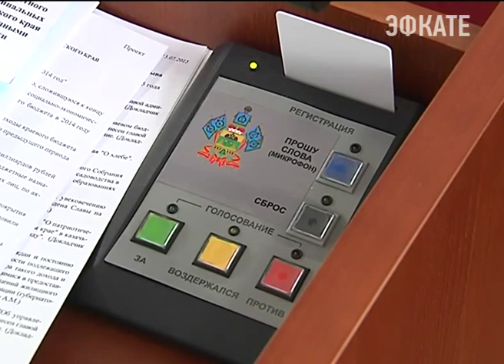Зарплаты кубанцев сократились на 13% Новости Сочи Эфкате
Зарплаты кубанцев из-за кризиса в среднем сократились на 13 процентов
Об этом сегодня сказал Вениамин Кондратьев на сессии ЗСК.

Одними из основных вопросов на повестке дня стали исполнение бюджета в 14 году и его корректировка в этом. Как и прежде основной статьей расходов остаются социальные нужды. В прошлом году на развитие здравоохранения, образования и решение проблем с местами в детские сады пришлось отвести две трети расходов краевой казны — это почти 135 миллиардов рублей. Такая тенденция сохранится и в нынешнем году. Но как отметил руководитель региона, сегодня главный риск это бедность населения. Многие уже экономят на еде и лекарствах. И для них медицинские льготы и меры соцподдержки — это вопрос жизни.

Предусмотрена в этом году и поддержка аграрного сектора. В этом году она увеличится больше чем на миллиард. Эти деньги пойдут на субсидии фермерам и сельхозпроизводителям. Всего же на 38 сессии ЗСК депутаты рассмотрели больше 80 вопросов. Среди них и постановление о развитии садоводства, а также реализация закона о хлебе.

Сочи. Новости.
Телеканал Эфкате.